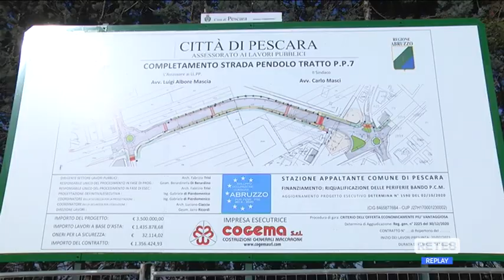Pescara - Strada Pendolo, da oggi al via i lavori